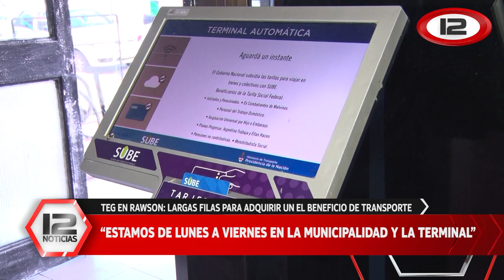Tema del día: Acceder al transporte educativo gratuito